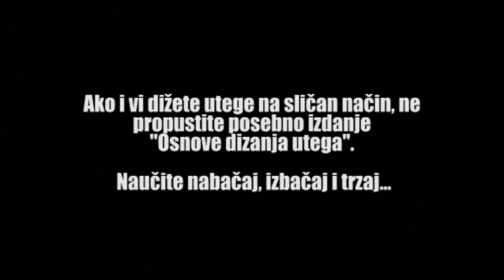Kako (ne) dizati utege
Ako vaše dizanje utega imalo sliči ovoj snimci, HITNO nam se javite, imamo lijek za vas. ;)